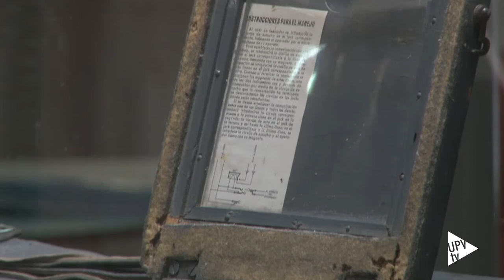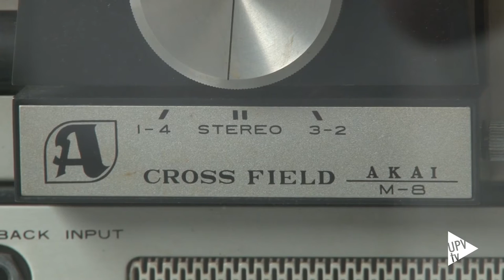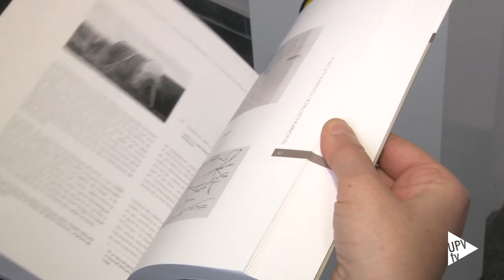Inauguración del Museo de la Telecomunicación Vicente Miralles Segarra - Noticia @UPVTV, 15-02-2017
Una colección de más de 350 piezas singulares que forman parte de la historia y evolución del mundo de las telecomunicaciones. Teléfonos de campaña alemanes utilizados por la Legión Cóndor en 1936 o los heliógrafos que usaban código morse; los ejes de telegrafía óptica para el control de las comunicaciones durante las guerras carlistas o las piezas de la primera central telefónica automática que se instaló en la ciudad de Valencia. Son algunos de los objetos que reúne el Museo de la Telecomunicación Vicente Miralles Segarra, ubicado en la Escuela Técnica Superior de Ingenieros de Telecomunicación de la Universitat Politècnica de València.

Los objetos expuestos que integran la colección han sido divididos por áreas: telegrafía, telefonía, sonido e imagen, radiocomunicaciones e instrumentación. Y distribuidos en vitrinas, dispuestas entre la planta baja y primera planta del edificio de la Escuela de Ingenieros de Telecomunicación. La mayoría de las piezas han sido donadas por particulares.

El museo que alberga la UPV debe su nombre al primer ingeniero de telecomunicación valenciano.

El académico, físico e historiador, José Manuel Sánchez Ron, ha sido el encargado de impartir la conferencia con la que se ha inaugurado de forma oficial el Museo de la Telecomunicación Vicente Miralles Segarra. En su intervención, Sánchez Ron ha versado sobre el nacimiento de la globalización.

Además, durante el acto de inauguración, se ha presentado el libro “Los inicios de la Telecomunicación en la Comunitat Valenciana”. La publicación, escrita por Carmen Bachiller y Desamparados Romero, es un recorrido por las piezas expuestas y las anécdotas que generaron el museo.

Abierto al público, el Museo de la Telecomunicación Vicente Miralles Segarra de la UPV invita al visitante a viajar por el tiempo y conocer la historia de las telecomunicaciones.